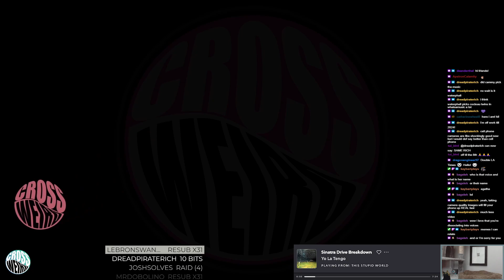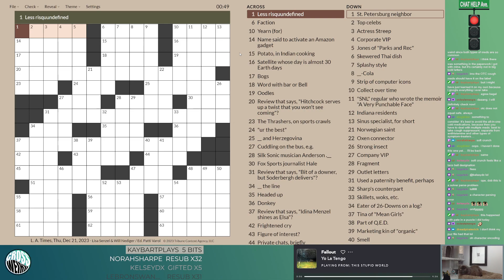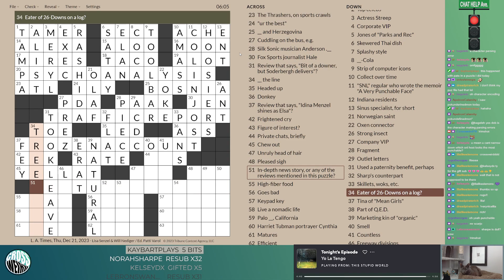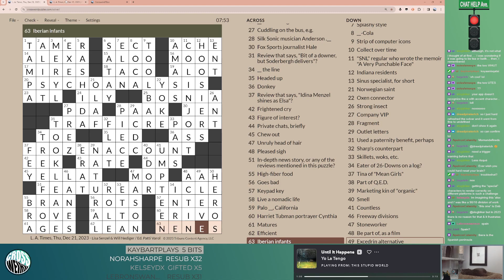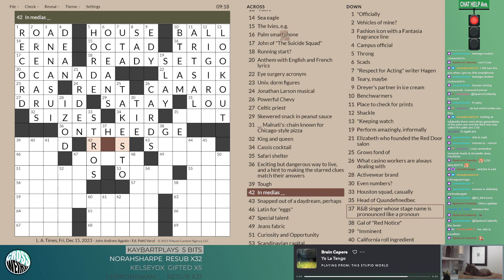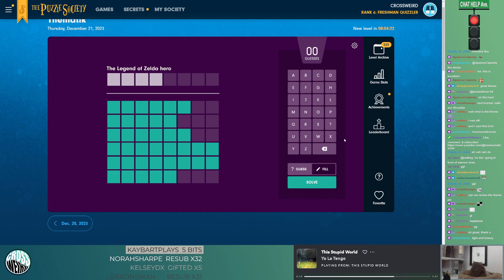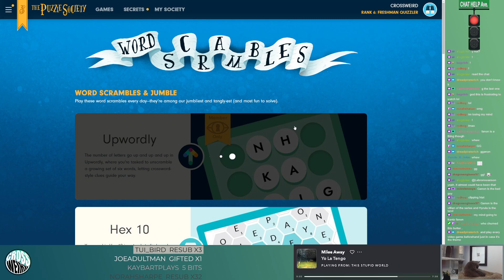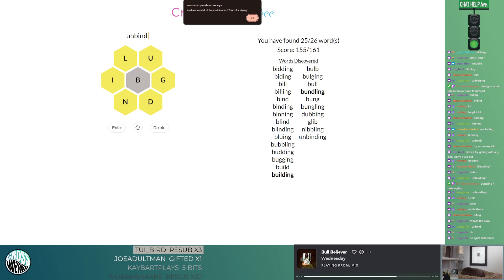12/21/23 - LA Times by Lisa Senzel & Will Nediger/LA Times 12/15 by John Andrew Agpalo/Bee